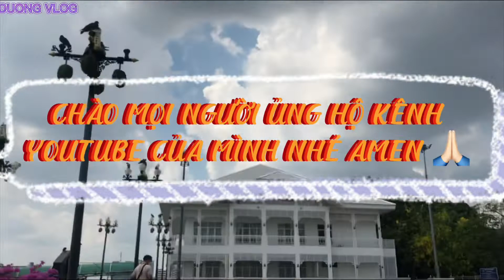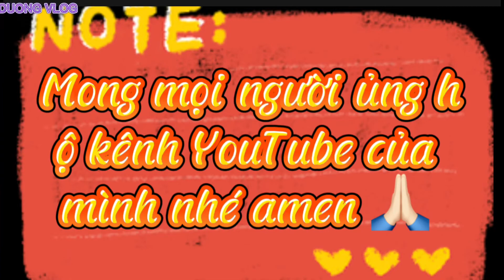Còn chó Đã Sợ Còn Mang Rừng, Còn Mang rừng đủi húc còn chó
Mong mọi người ủng hộ kênh YouTube của mình nhé amen 🙏🏻